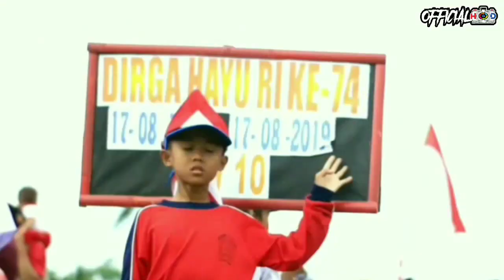Kemeriahan Pemuda-pemudi Desa Kujang Cikoneng Ciamis Merayakan HUTRI 74th Indonesia Raya! Tanah Air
Alunan musik Tanah Air Indonesia Pusaka no copyright. Selamat Ulang Tahun Indonesia ke 74th.. Merdeka!!! 17 Agustus 2019 at Lapang Desa Kujang,kecamatan Cikoneng,kabupaten Ciamis